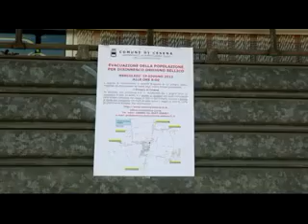Cesena: è stata fatta brillare la bomba trovata a Bulgarnò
(video a cura di Luca Ravaglia)